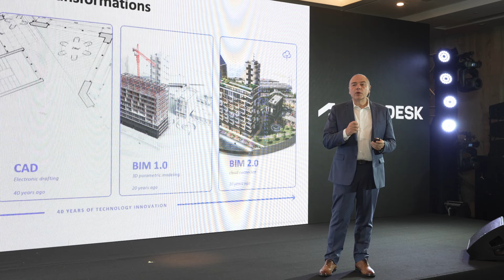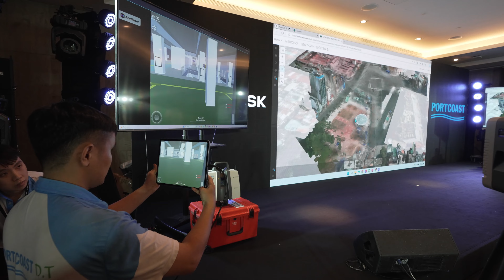Autodesk Converge 2023 & ASEAN Innovation Awards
On September 6, in Ho Chi Minh City, Autodesk organized the Autodesk Converge 2023 Conference and the Autodesk ASEAN Innovation Awards (AAIA) 2023 for businesses in Vietnam.

Mr. Trần Tấn Phúc, Chairman of PORTCOAST, was a guest speaker at the Conference. He presented on the key topic: "Digital transformation with BIM, challenges, and achievements from a business management perspective."

PORTCOAST won the Top 3 entry award for businesses in Vietnam for the Innovator of the Year Award.